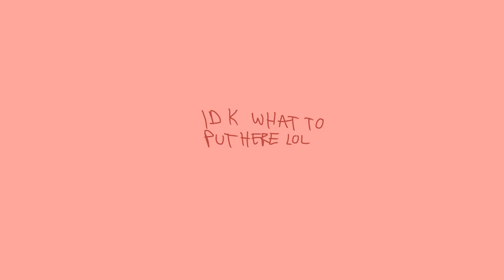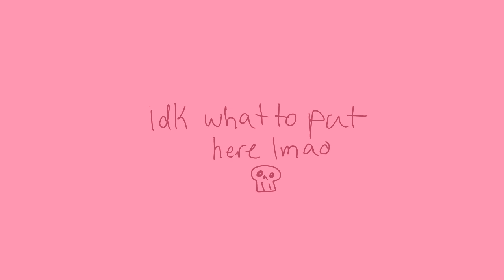Beachboy-Mccafferty // Blueycapsules animatic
THSI TOOK SO LONG

HELP

I GAVE UP ON IT HALFWAY BC OF ARTBLOCK THAT IVE HAD RECENTLY AND I THINK ITS GONE NOW BC I HAD A SUDDEN BOOST OF MOTIVATION TODAY SO YEAH ITS DONE I THINK???

PLS DONT LET THIS FLOP IM PRAYING TO THE GODS DONT LET THIS FLOP ☹️☹️☹️☹️